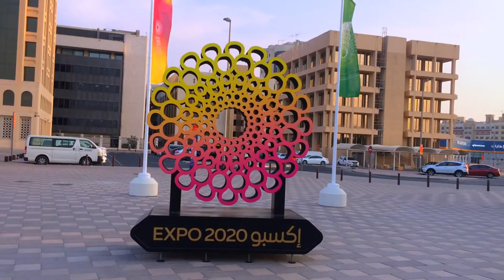Expo 2020 Dubai | Connecting minds | Free Stock Videos | Wiki Footage | Creative Commons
In this short video you can watch Expo 2020 Dubai sign board located in Dubai Heritage Village to showcase to people about the expo which will start from 1 October 2021 – 31 March 2022  . Expo2020 will showcase the best of design, innovation, architecture, culture and technology from around the world!Theme of Expo 2020 Dubai :Be part of the Magic, When the worlds comes together, we create a better tomorrow. Connecting minds, creating the future.This video is licensed under Creative Commons videos / free stock footage. You can use this footage for your project or commercial purpose even don't asking for any permission.  Wiki Footage YouTube Channel.
Note: These all videos/footage has been captured by myself and no other 3rd party has been involved hence you can freely use.
Daily Random videos will be uploaded.